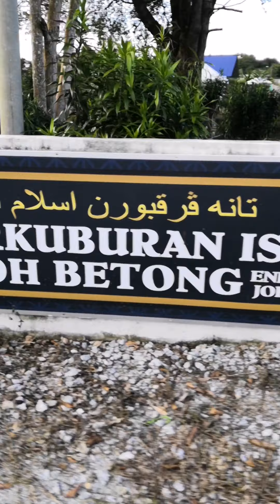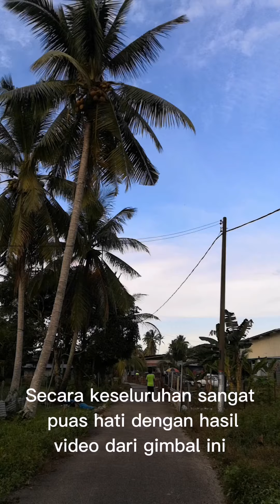REVIEW : Rakam Video Berlari Guna Smartphone. Tak Bergegar Ke? (Eksperimen DJI Osmo 3)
Eksperimen merakam video berlari menggunakan gimbal DJI Osmo 3

Lokasi Penggambaran : Jalan Buluh Betong, - Sungai Padang, Endau Johor

PENGENALAN YOUTUBER

Assalamualaikum dan salam sejahtera. Nama saya Harris Fadzilah dan merupakan CONTENT CREATOR yang mungkin boleh membantu dan memberi manfaat kepada anda. Saya ucapkan jutaan terima kasih kerana menonton channel ini. Kepada kalian yang sudah menonton video ini, yang sudah melihat CHANNEL youtube saya jangan lupa support saya dengan LIKE, COMMENT, SHARE dan SUBSCRIBE untuk memajukan channel youtube ini supaya menjadi tambah lebih baik di masa hadapan.

COPYRIGHT MUZIK & GAMBAR

Mungkin ada diantara lagu dan gambar dalam video-video saya bukan buatan saya tetapi saya menghormati dan sangat menyukai karya mereka yang membuatnya dari awal. Saya akan sedia mengambil tindakan atau menghapus video yang berisi Copyright muzik atau gambar yang mungkin merugikan pihak anda.

PLAYLIST / SENARAI MAIN

Dalam channel youtube saya ini dibahagikan kepada 4 bahagian untuk mengasingkan content yang ada bagi memudahkan penonton melihat apa yang diinginkan. Bahagian tersebuat dibahagikan dalam playlist sepertimana dibawah;

PERALATAN DAN PERISIAN

Camera : Huawei Honor Play
Mic : 2.4G Lavalier Wireless Microphone
Gimbal : Dji Osmo Mobile 3
Editing Program: Capcut

E-BOOK & BISNES LAIN